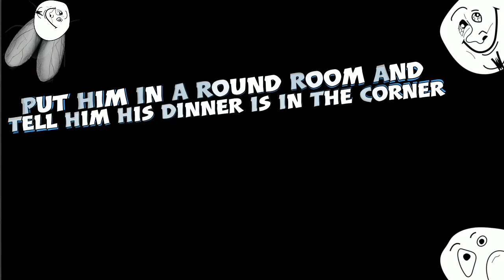R6SGA : Fly Squatters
*Can you hear the bee?